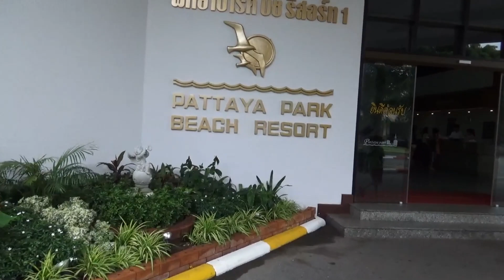Таиланд Путешествия на остров Манвичай и Ко Пед , Обезьяны и другие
Наше путешествие началось с отеля Паттайя парк 3 resort . Мы с Ромиком приехали на микроавтобусе в порт Ocean Marina Yachtclub  где стоят яхты , катера.Наша собравшееся команда вышла в поисках своего катера, вот и он.Садимся и на скоростном катере нас доставляют на остров Манвичай -остров обезьян ,где нам раздали гид огурцы и мы ими накормили голодных обезьянок , что те уже не стали есть огурчики.Побывав на острове обезьян мы пошли курсом на остров Ко Пед.Где высадились на него шли по пояс в воде.Наша команда разбрелась кто куда одни в лево,другие в право , а мы прямо.Накупавшись вдоволь нас накормили вкусным обедом .Обед состоял из ухи и макаронов по флотски.После сытного обеда мы с Ромиком пошли по берегу острова где и увидели таинственное этого острова.Что мы увидели Вы дорогие зрители должны посмотреть.Если видео понравилось пишите в комментариях,подписывайтесь на мой канал и ставьте лайки. 5/ House Copyringht Free  M1 , Creative Commons Lisence. 6 Phlex-Take Me Home Tonight-Feat Caitlin Gare. Creative  Commons Lisence.